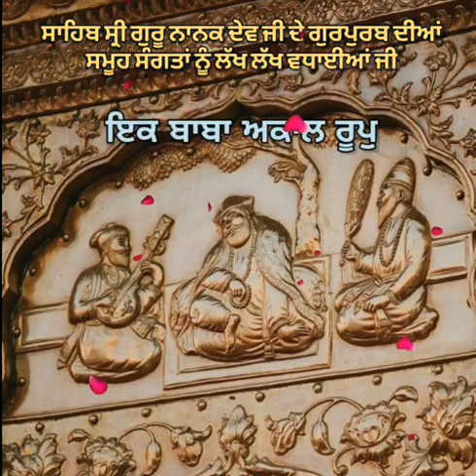Gurbani Whatsapp Status 🙏 Bhai Sulakhan Singh Ji 🙏 Hazoori Ragi Sachkhand Sri Harmandir Sahib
Religious Status Video
ਧੰਨ ਧੰਨ ਗੁਰੂ ਨਾਨਕ ਦੇਵ ਜੀ ਸਾਹਿਬ ਮਹਾਰਾਜ ਜੀ ਦੇ ਪ੍ਰਕਾਸ਼ ਪੁਰਬ ਦੀਆਂ ਆਪ ਸਭ ਨੂੰ ਤੇ ਆਪ ਜੀ ਦੇ ਪਰਿਵਾਰ ਨੂੰ ਲੱਖ ਲੱਖ ਵਧਾਈਆਂ ਜੀ

Hajuri Ragi 🙏 Bhai Sulakhan Singh Ji 🙏 Sachkhand Sri Darbar Sahib, Amritsar